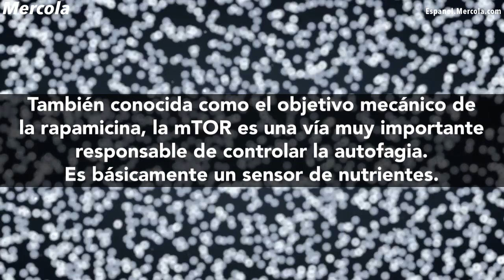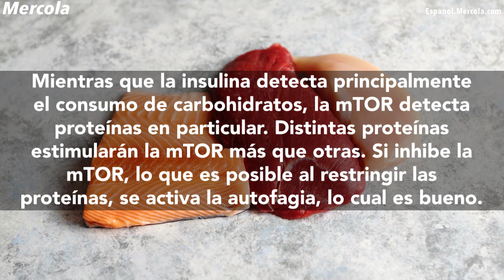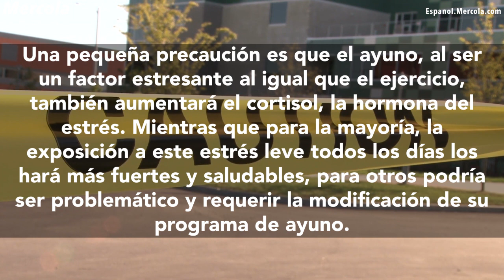El Dr. Mercola entrevista al Dr. Jason Fung sobre la solución para la longevidad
El Dr. Joseph Mercola experto en salud natural y fundador de Mercola.com entrevista al Dr. Jason Fung, nefrólogo y autor, sobre los efectos de ciclar entre consumir muchas y pocas proteínas para la autofagia, así como la importancia del ayuno para la longevidad.

• Aunque el exceso de proteína puede activar la vía mTOR, los requerimientos proteicos pueden aumentar con el envejecimiento, ya que debe contrarrestar la pérdida progresiva de masa muscular; por lo tanto, su edad es muy importante
• Los requerimientos proteicos pueden variar desde 0.6 gramos por kilo de masa corporal magra en los adultos, hasta 2 gramos por kilo de masa corporal magra en niños pequeños. Por lo general, los adultos mayores, fisiculturistas y atletas de resistencia tienen requerimientos de proteínas más altos de lo normal para su grupo de edad
• Es importante aumentar y disminuir el consumo de proteínas por ciclos. Lo ideal es combinar la restricción de proteínas con el ayuno, seguido de un mayor consumo de proteínas en los días que se realice entrenamiento de fuerza
• Otros nutrientes que activan la vía mTOR son los aminoácidos de cadena ramificada, glutamina, metilfolato y vitamina B12; los nutrientes que inhiben la vía mTOR son la curcumina, fisetina y polifenoles, tales como la quercetina, resveratrol y galato de epigalocatequina
• Lo ideal es hacer un ayuno de 16 a 18 horas al día, ya que permitirá que el cuerpo agote ampliamente las reservas de glucógeno en el hígado, suprima la vía mTOR y active el proceso de autofagia